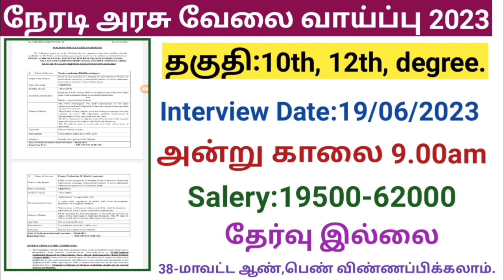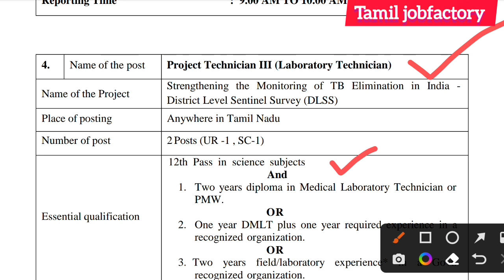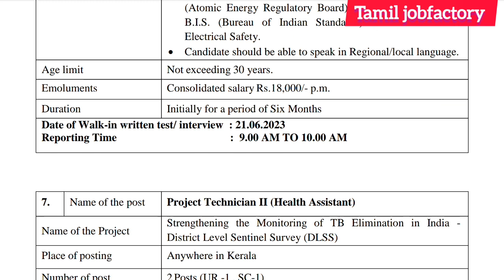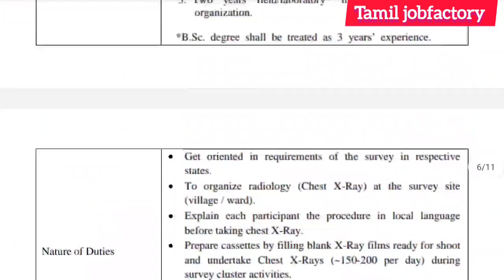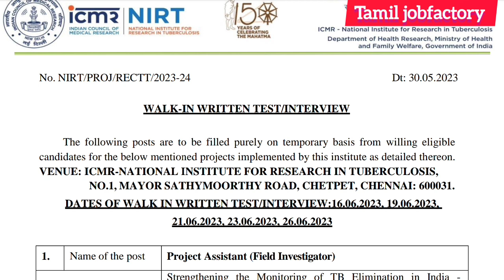தமிழ்நாடு அரசு வேலை வாய்ப்பு|government jobs 2023 in tamil|tn govt jobs 2023|arasuvelai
part time jobs- லிங்க் கீழே உள்ளது. உங்கள் மாவட்டம் உள்ளதை தேர்வு செய்து Click செய்யவும்.

📲WORK_FROM_HOME📲
🔥PART & FULL_TIME_JOB🔥

 👉FREE TRAINING'S/PROVIDED👈